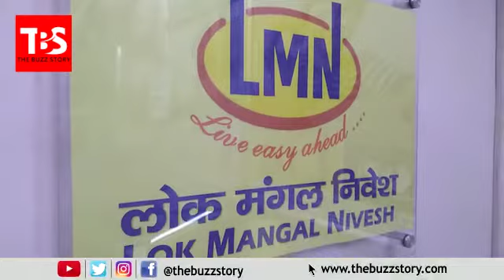Meet with Our Financial Expert..... Mr. CHETAN JAIN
आज आपको मिलवा रहे है अपने फाइनेंसियल एक्सपर्ट चेतन जैन से  और बता रहे है की कौन सा इन्शुरन्स आपके लिए होगा बेहतर।

Anchor: Mr. Keshav Kashyap(The Buzz Story)